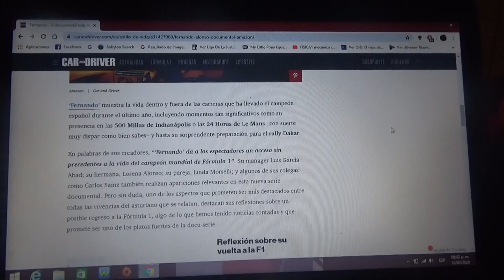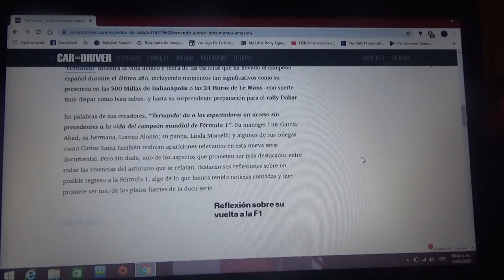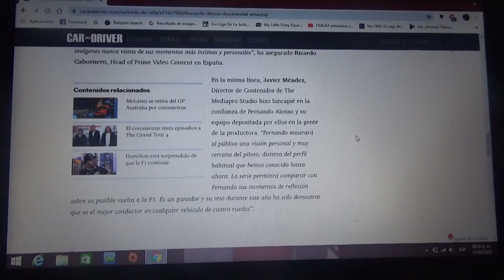"Fernando" el documental sobre Fernando Alonso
Estará disponible solo en Amazon Video Prime aunque me gustaría que también estuviera en Netflix

Trata sobre lo mas íntimo del piloto asturiano